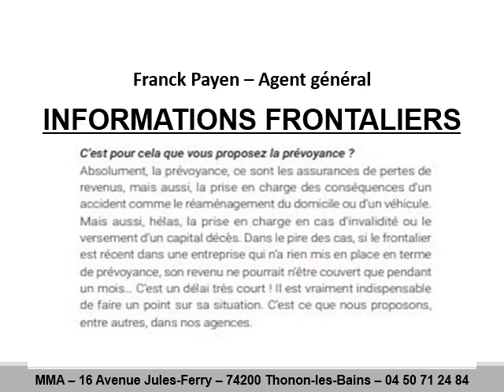Informations frontaliers à Machilly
Vos informations frontaliers en ligne au 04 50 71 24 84